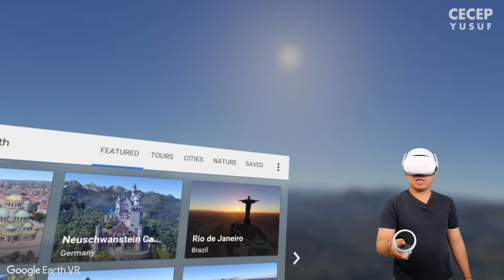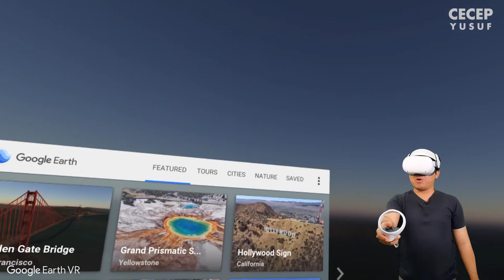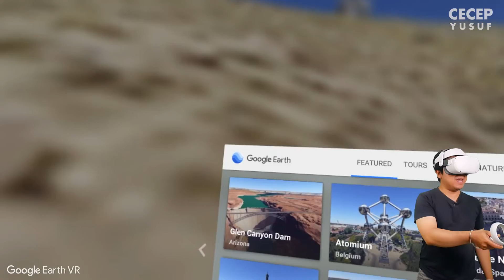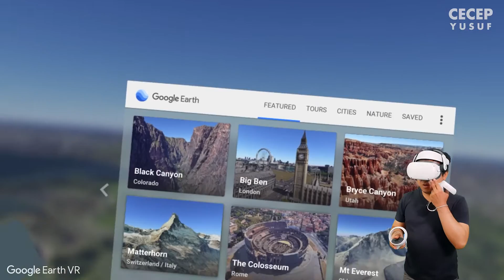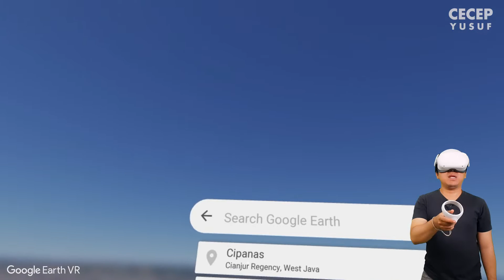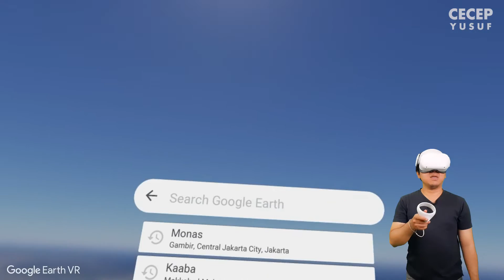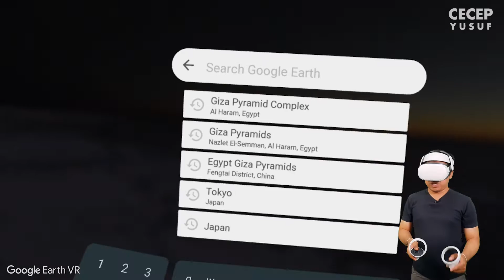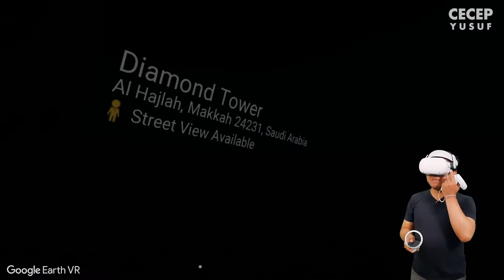Jalan-Jalan Traveling di Google Earth VR | Oculus Quest 2 Indonesia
Halo temen2 semuanya, di video kali ini gw mau jalan-jalan nih, tapi gw jalan-jalan di dunia gaib alias dunia VR.. dunia Metaverse? Duh cape bahas metaverse.. kali ini yang basic dulu deh, gw kenalin aplikasi Google Earth versi VR. Aplikasi lama tapi masih seru buat traveling.

Keep watching!

Apakah VR Murah Bisa Memainkan Game Metaverse VR ❓ Pilih VR Box Murah atau Oculus Quest 2 ❓

Chapters:
00:00 Intro
01:13 Google Earth
03:47 Rio, Brazil
05:25 San Francisco, US
07:16 California, US
08:55 Paris, France
10:52 New York. US
12:38 Rome, Italy
13:35 Cianjur, Indonesia
16:52 Jakarta, Indonesia
17:55 Tokyo, Japan
19:38 Mount Everest
22:13 Giza Pyramid, Egypt
23:35 Makkah, Saudi Arabia
24:39 Closing
25:29 End Screen